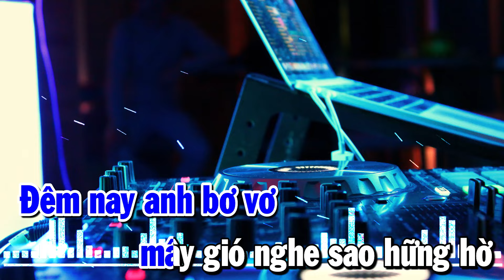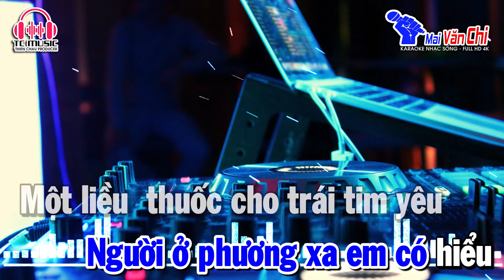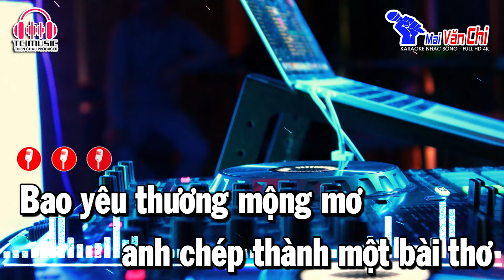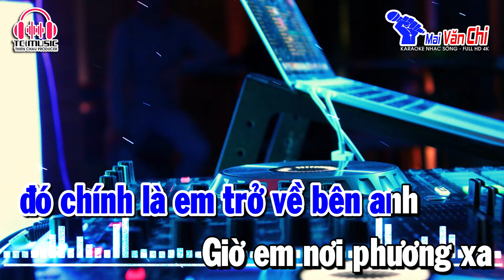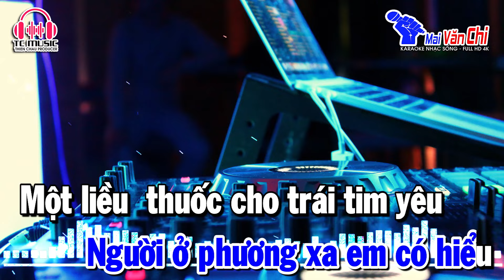Việt Remix | Liều Thuốc Yêu Karaoke Remix Tone Nam